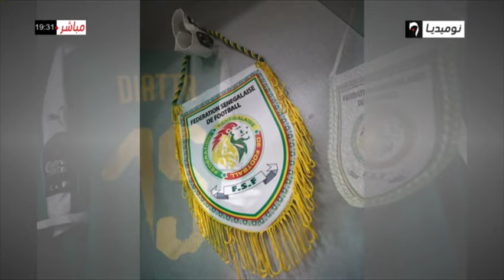أخبار الكان: أجواء أنصار المنتخب الجزائري قبل المباراة الحاسمة بين الجزائر والسنغال